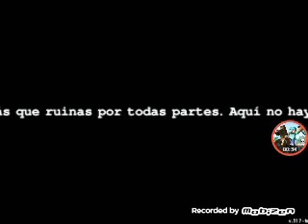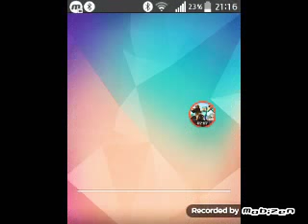Jugando un gameplay parte 1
Pulgar arriva